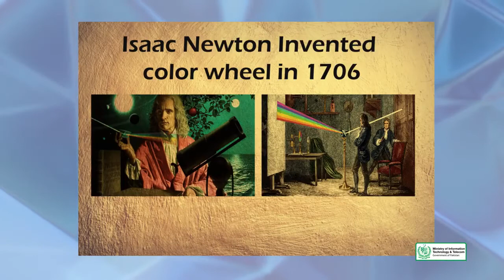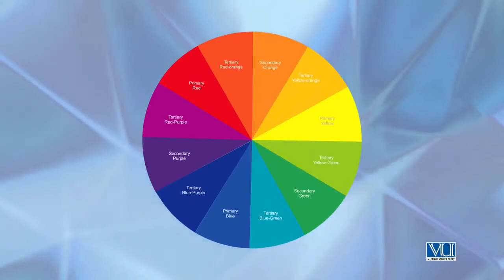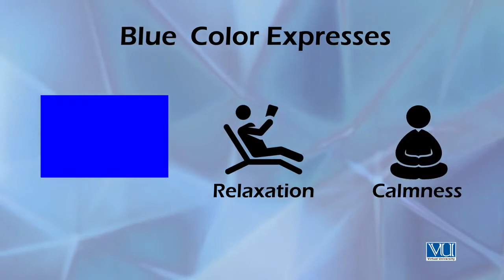Taleem Ghar | Tele School | PTV Channel